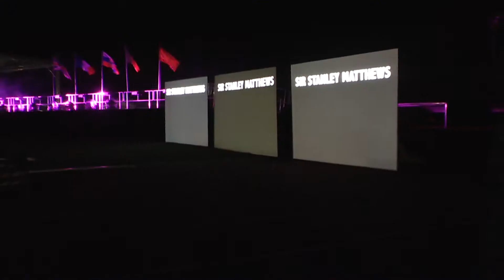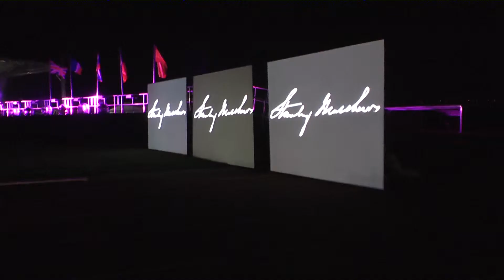Stanley Matthews City Of Sport 2016 by Luxmuralis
Tribute to Sir Stanley Matthews by Luxmuralis at Stoke-On-Trent European City Of Sport 2016 opening ceremony.